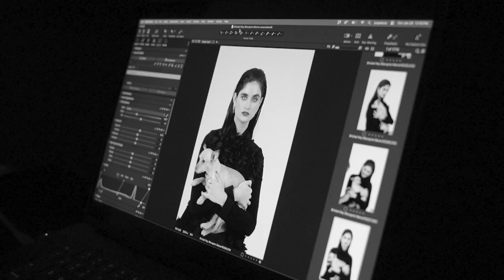KEY BISCAYNE MAGAZINE MARCH 2024 || Video & edit by Juan Duva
FROM RESCUE TO RUNWAY
Local rescue dogs and their human heroes invite you to open your heart and home to adoption with inspiring tales and joyful interactions. This editorial goes far beyond visuals — it’s a heartfelt showcase of unconditional love in all its glory, with a touch of style from Miami & New York fashion designers. Featured dogs: Fonzie, Frida, Apolo, Chibi & Zeus
Concept & Direction: Isa Zapata | @isazapata⁠
Starring: Daniela Luchau @daniluchau ⁠
Photography: Jorge Duva | @jorgeduva⁠
Stylist: Lina Montes | @linamontesstylist⁠
Hair & Makeup: Cesar Ferrette |@cesarferrette ⁠
Dog Trainer on set: Maya Rodriguez | @Mayadogbehaviorist⁠
Featured dogs: Apolo zkaadogs Chibi @itschibiwonder Frida and Fonsi @daniluchau Zeuz @aleramostherapydogs⁠
Nail Artist: Kayri Altagracia Pozo &  De Anna Williams liquiplx.nails | @liquiplx.nails ⁠
Styling Assistant: Sakina Azimova | @sak1na6⁠
Digital Tech: German Aristizabal | @germanfotolima ⁠
Videographer Juan Duva @premar_productions⁠
Designer on Set Princess Miami Jewelry @princessmiamijewelry ⁠
Location: HGAB Studios Special | @hgab_studios ⁠
Thanks: The Commutelier: Silvia Mateos @silviamateos |Daniela Ruiz Mariño @danielarmarino @the_commutelier⁠